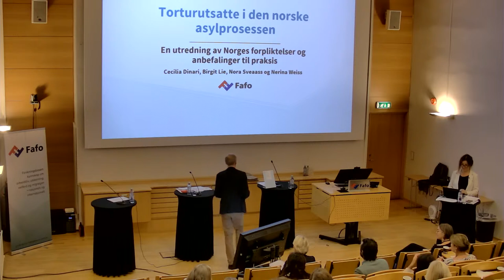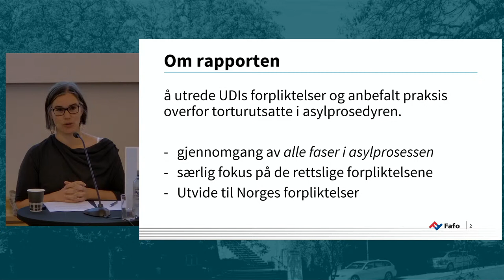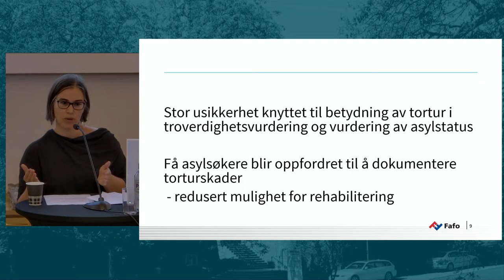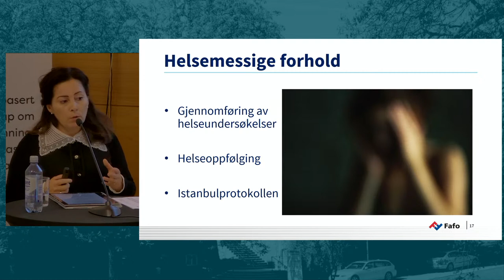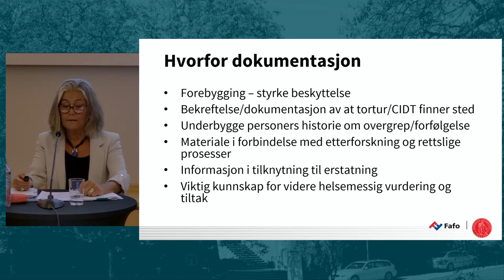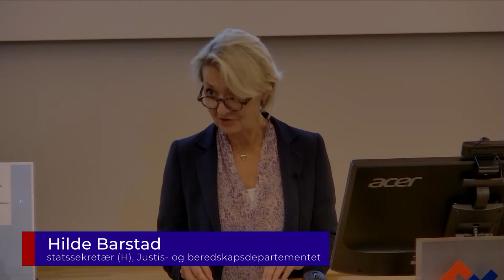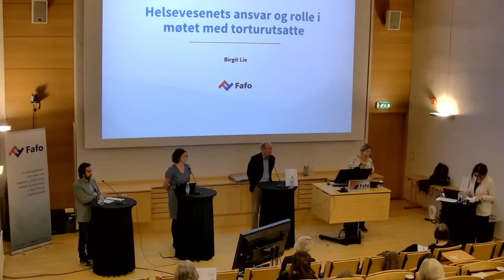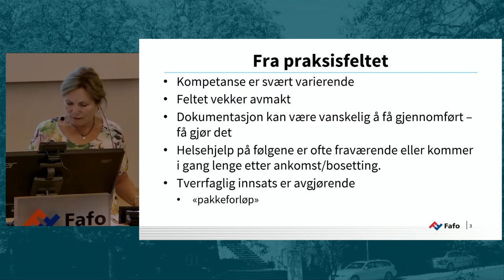Torturerte asylsøkeres rettigheter og Norges forpliktelser